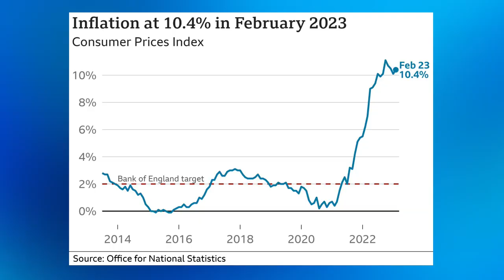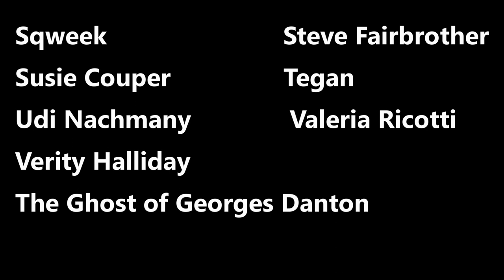News At Kate 2023: Stealth Cuts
Kate Smurthwaite on the realities of Jeremy Hunt's budget.